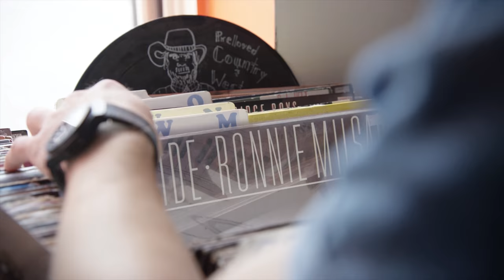Ernie Ball: The Pursuit of Tone - Hunter Hayes: Vinyl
Ernie Ball: The Pursuit of Tone, a new AT&T original documentary series, features popular country singer/songwriter & guitarist, Hunter Hayes. In this clip Hunter talks about his obsession with vinyl and details how a few key records helped him shape his sound.

See the entire episode only on Audience Music (Directv ch.239 or on U-Verse ch.1114) or watch on-demand.

Watch other Ernie Ball: The Pursuit of Tone clips and episodes